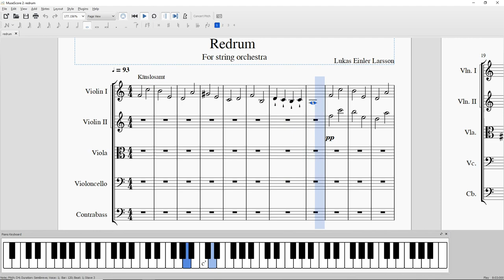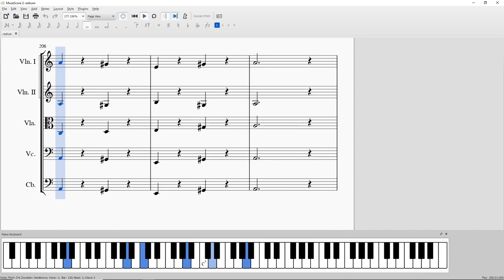Redrum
I composed this piece for string orchestra.
Most of the licks and melodies are a couple of years old that i came up with when I listened to Yngwie and his harmonic music.

If you want to play and upload it, please give me credit for composing it.